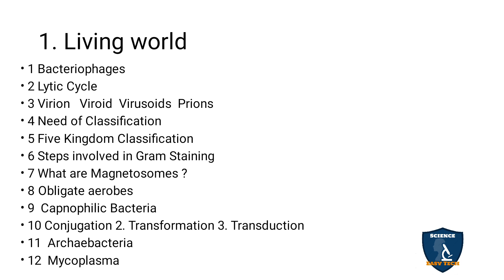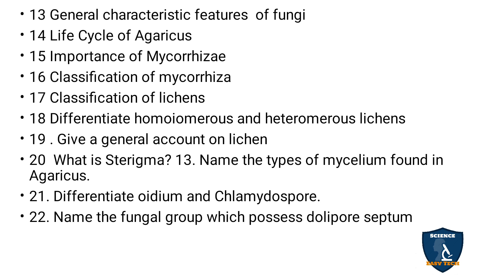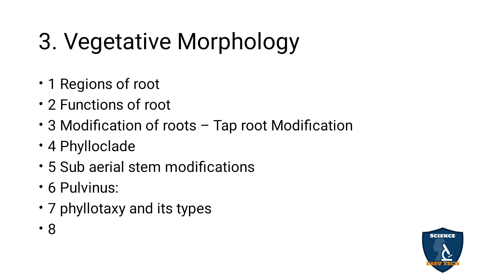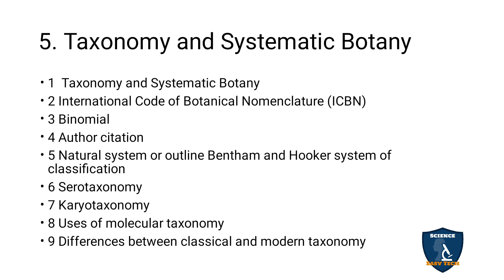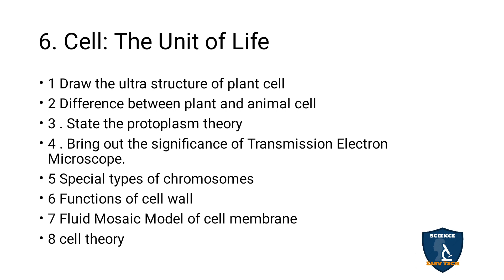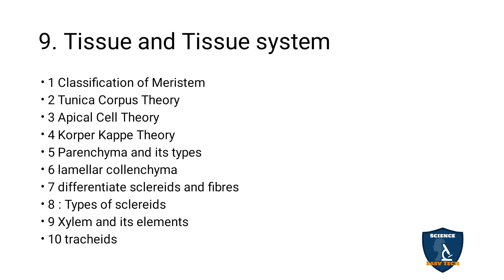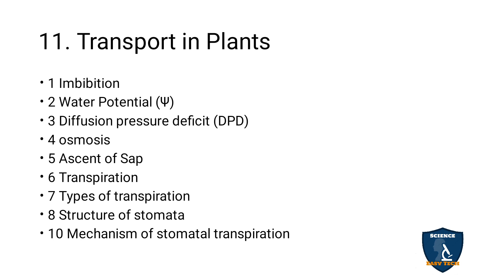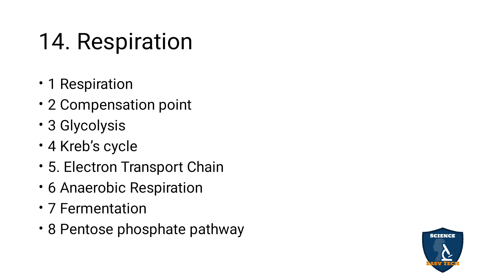Important questions| 2, 3 and 5 Marks | Botany | Class 11 | TNSCERT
Important Questions 2, 3 and 5 Marks | Botany | Science Easy Tech
Subject: Biology- Botany
Class: 11
Syllabus: TNSCERT
Topic :  Important Question 2, 3 and 5 Marks